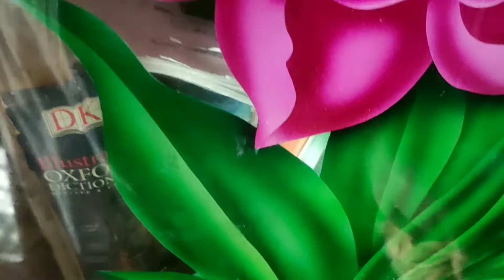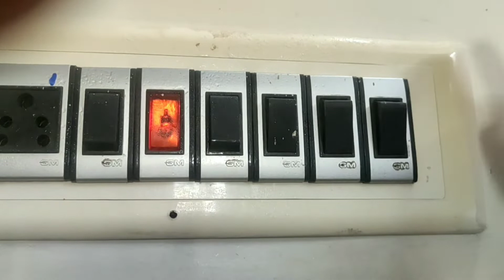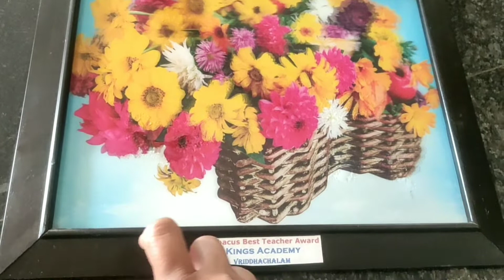| useful cleaning tips with vinegar|வினிகர் பயன்கள்|kitchen tips in tamil|vinegar benefits|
useful cleaning tips with vinegar
useful home cleaning tips and tricks